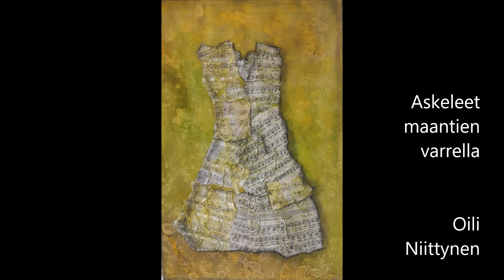RSTY Touko 2022 Näyttely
Raision seudun taideyhdistyksen kevätnäyttely 2022. Videolla mukana kaikki tarjotut työt.